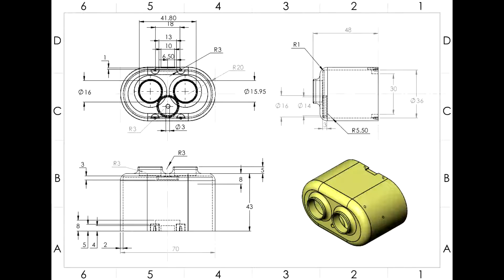Walk Aid - A conceptual design for a device to help the blind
The walk aid is a device that will help the blind to walk on a road without knocking on any obstacles. The components were first put together in the homemade prototype. 3D Tech was asked to make a smaller and compact model to house the components. This is where we came up with a housing for the device.

The team were participants at the Kotiyak Vatina Adahasak
Watch from 32:20 minutes onwards to check out the team's pitch